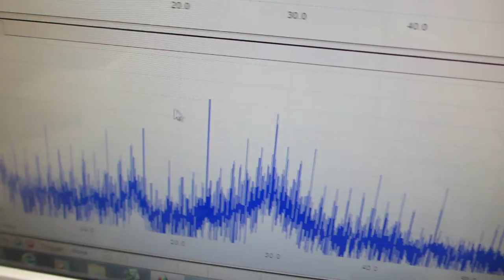超音波プローブの超音波伝搬特性を利用した、非線形現象の制御技術（超音波システム研究所）